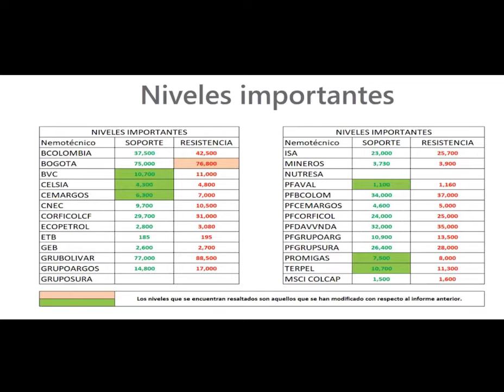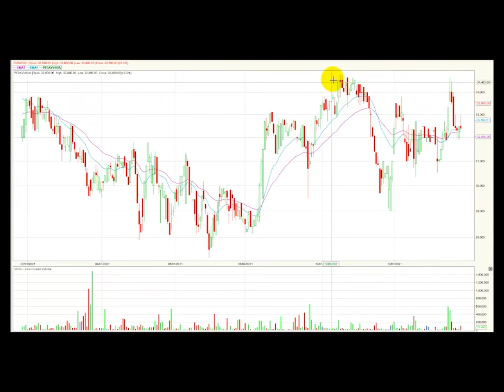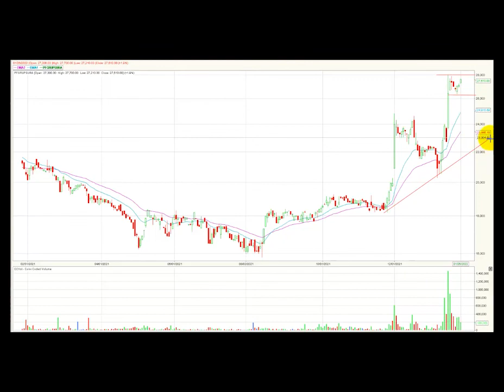Bogotá lidera los retrocesos de la jornada Ene27/22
El índice MSCI Colcap de la Bolsa de Valores de Colombia finaliza la jornada en 1.522,26 puntos marcando una variación negativa de -0.34% perdiendo lo recuperado en la jornada anterior.  El acumulado anual del índice permanece en zona positiva marcando una variación (YDT) de 7.89%.
Desde nuestra perspectiva técnica el índice MSCI Colcap mantiene su tendencia alcista para este periodo de tiempo.  La zona de soporte quedaría establecida en los 1.500 puntos que se redefine en las últimas jornadas. En cuanto a su primera resistencia se ubica en los 1.600, dicha área técnica se estable en las últimas ruedas de negocios. El mercado ejecuta su formación tipo pbs y su primer objetivo técnico estaría establecido en la zona de los 1.600 puntos.
Al finalizar la rueda de negocios, el mercado de acciones colombiano registró un volumen diario de operaciones de $104.384 millones, mostrando una variación negativa de -11% con respecto a la jornada inmediatamente anterior cuando se movilizaron $ 116.883 millones.
Los tres títulos más activos en temas de volumen durante la rueda de negocios fueron: La petrolera estatal Ecopetrol (Ecopetrol - 0.14%) se ubica en primer lugar en este ítem movilizando $34.882 millones al finalizar el día y se conserva en niveles inferiores a los $3.000. En el segundo puesto encontramos las acciones Bancolombia preferencial (PFBCOLOM - 0.61%) que negocio $20.786 millones. Finalmente, en la tercera casilla la empresa de interconexión eléctrica Isa (ISA + 0.04%) que transo un monto de $7.738 millones.
En una jornada negativa para el índice msci colcap estos fueron los tres activos con mayores retrocesos: En el primer lugar tenemos al Banco de Bogotá (BOGOTA) que presenta una caída de -2.28%.    En la segunda casilla del listado vemos a las acciones de Bancolombia ordinaria (BCOLOMBIA) cuyos títulos bajaron -2.01%. Finalmente, en el tercer lugar se establecen los títulos de la empresa cementera Cementos Argos ordinaria (CEMARGOS) que marcaron una contracción de -1.71%.